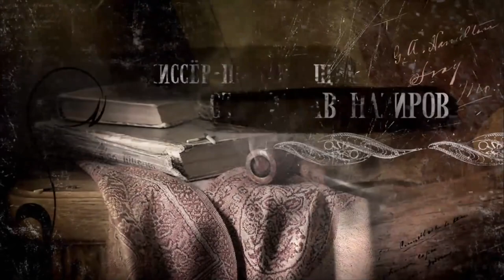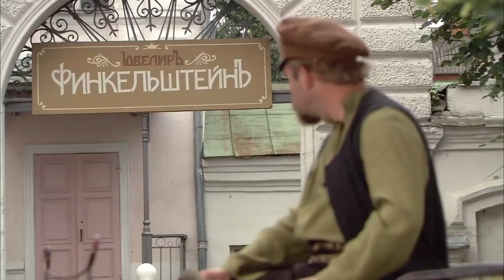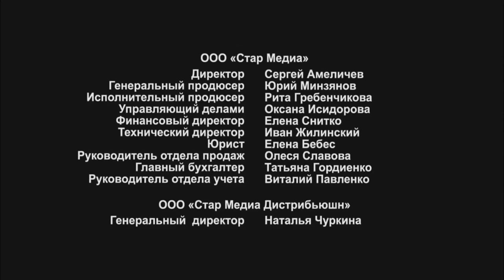KOTOVSKIY. 6 Episode. Drama. Russian TV Series. StarMedia. English Subtitles